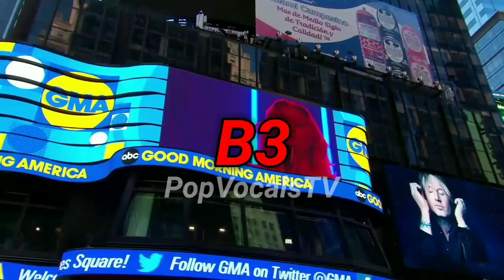LUISA SONZA VS ZARA LARSSON - Vocal Battle!!